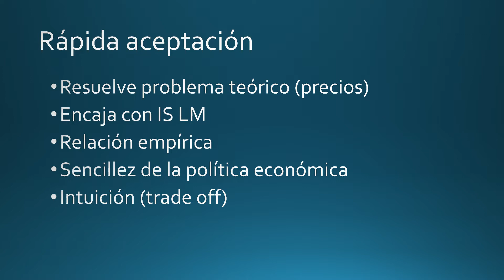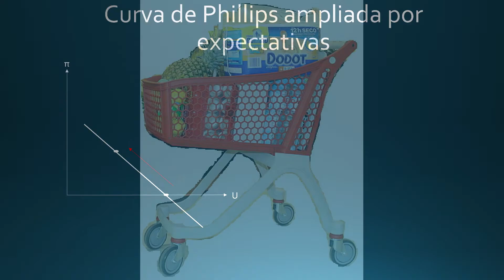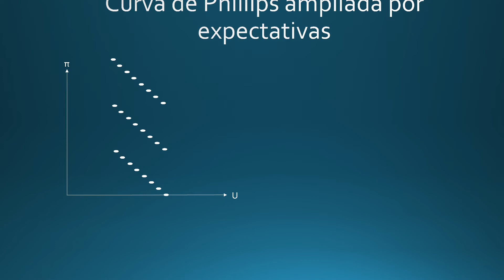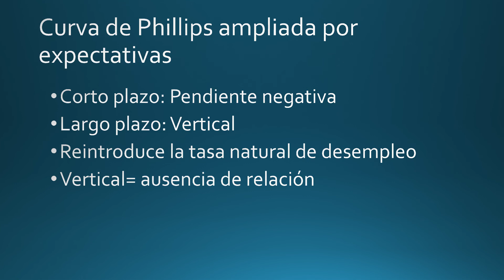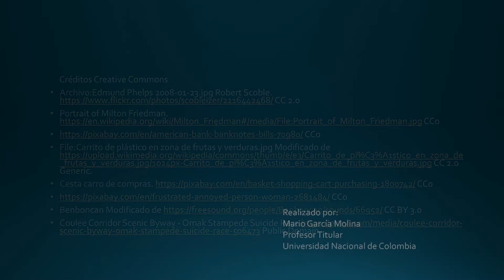Curva de Phillips ampliada por expectativas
Curva de Phillips de Friedman y Phelps